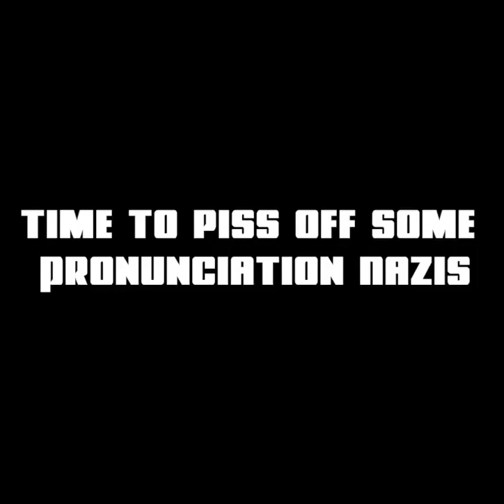The Powerful Nerdcast Episode 26 - Anime pronunciation and a couple of uncultured fucks!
This week we discuss Anime Pronunciation and why you shouldn't care about it. Also we discuss the rise and fall of Hulk Hogan. And is Naruto getting a live action movie? Check out our show on Itunes and at Rogue Intel, you can download the show for free!

If you Like our videos please subscribe to the channel and please like the video, the best way to support our channel is to watch our videos and to share them with your buds! what videos or topics do you want us to cover?

Bookmark this as your amazon page, it helps us out every time you buy...BOOKMARK IT NOW!